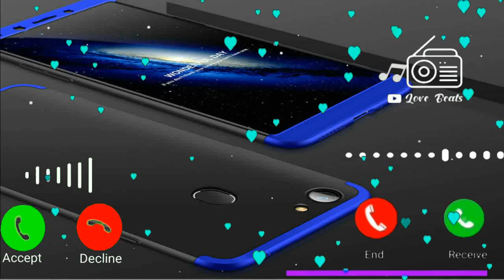Vivo mobile sms ringtone, notification ringtone, new mobile ringtone, sms ringtone, vivo ringtone 5